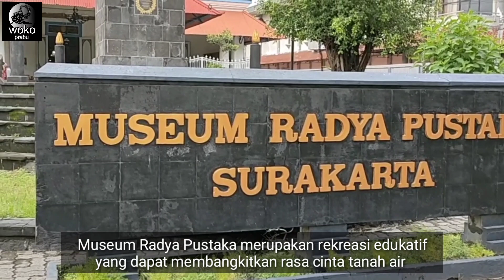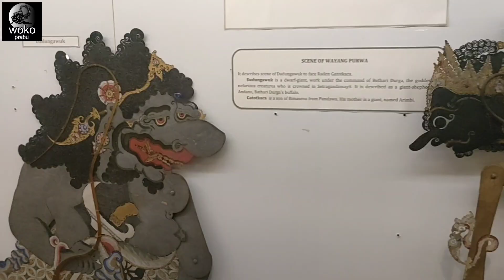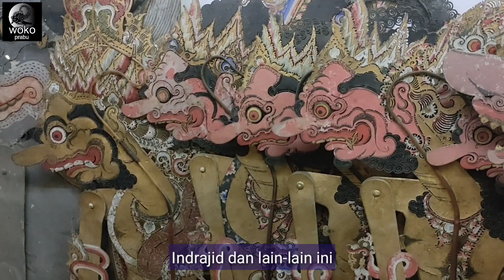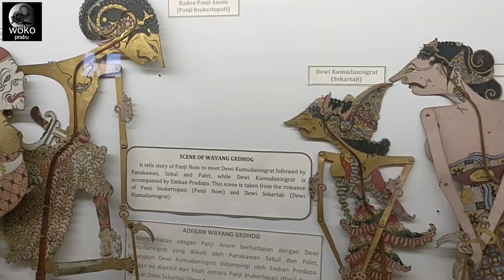ALM KI ENTHUS SUSMONO TERINSPIRASI DARI WAYANG KULIT LAWASAN??? KOLEKSI MUSEUM RADYA PUSTAKA SOLO.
Koleksi wayang lawasan Museum Radya Pustaka Solo.

Tidak hanya wayang kulit purwa saja tapi juga ada koleksi wayang kulit lainya yang sudah langka seperti wayang gedog, wayang madya, wayang dupara, wayang beber, wayang golek menak, wayang klitik/krucil, wayang suket, wayang wahyu, wayang Bali dll

Juga ada Canthik Rajamala yang digunakan untuk hiasan perahu peninggalan leluhur. Apakah tokoh Rajamala di Museum mengambil tokoh wayang Rajamala dalam cerita wayang Purwa?

Apakah Alm Ki Enthus Susmono terinspirasi dari salah satu wayang rai wong lawasan koleksi Museum Radya Pustaka Solo?
Berikan komen teman-teman&saudara semua di kolom komentar jika mempunyai pendapat atau versi yang berbeda.

Terimakasih, salam budaya